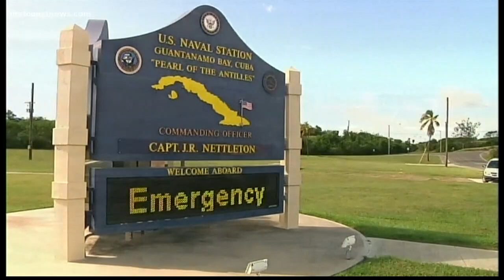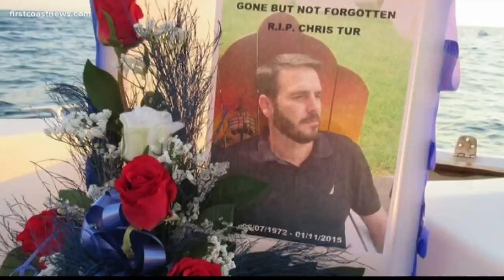Prosecutors call surprise witness in Nettleton court case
The defense team says the surprise witness was "the last person to see Chris Tur alive."